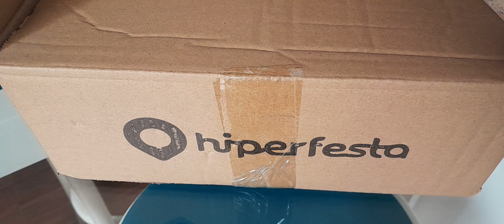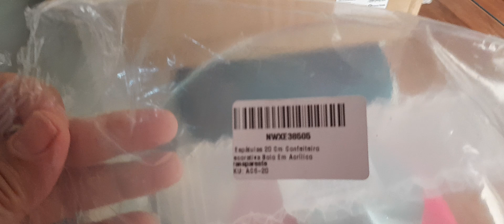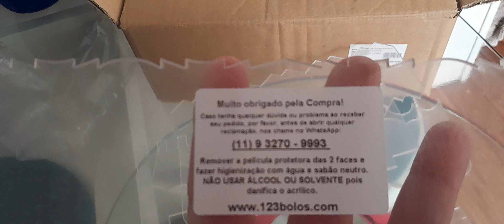BAILARINA DE BOLO PROFISSIONAL HIPERFESTA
Apenas uma demonstração do produto vou deixar o link para conferir:

Link 1: Espátulas (6un.)

Link 2: Bailarina de Vidro